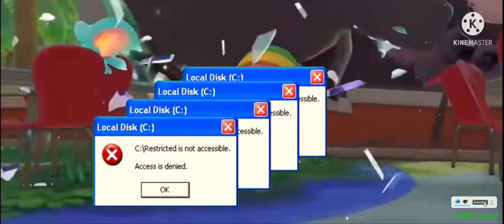KIRBY.EXE THE KING KONG BOSSES BY ERRORS!!! - (EARRAPE TO WINDOWS XP)